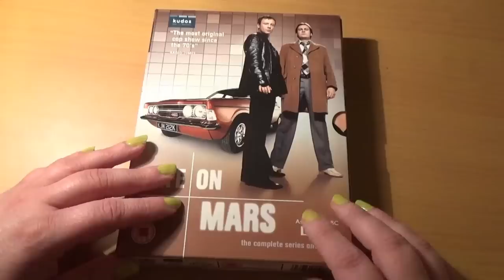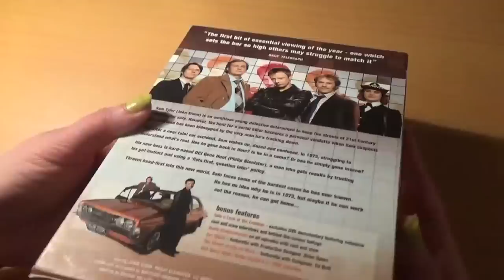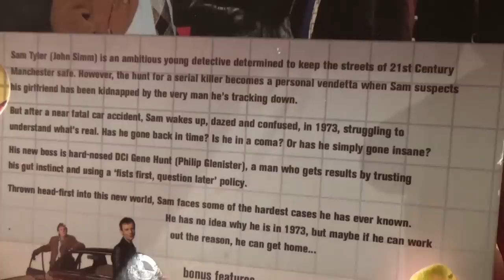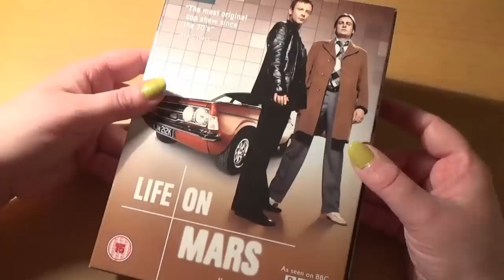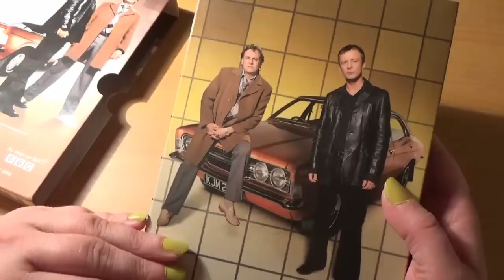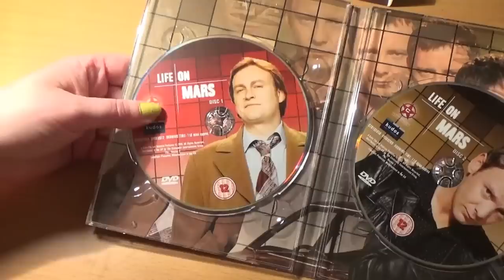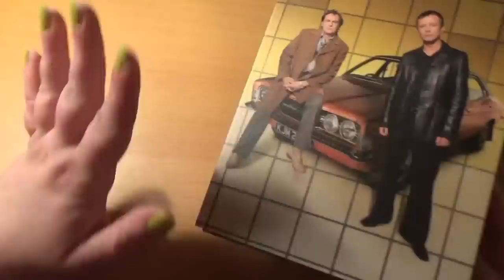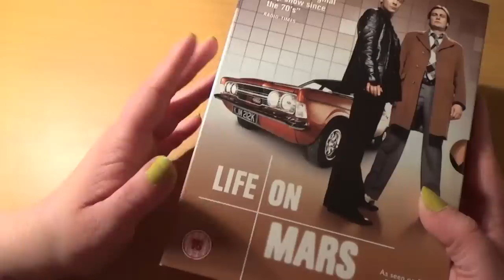ASMR Unboxing Life On Mars Box Set!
MY BOOKS It's a ASMR Unboxing Life On Mars Box Set video! [OPEN FOR LINKS AND FACTS!] ASMR LifeOnMars JohnSimm If you love relaxing soft-spoken and partly whispered videos, tapping triggers, and DVD and plastic case sounds, then you’re in the right place. ASMR stands for autonomous sensory meridian response. Scroll down for more information about the BBC drama!

Amy McLean

ABOUT BRITISH TV SERIES LIFE ON MARS
Created by Matthew Graham, Tony Jordan, and Ashley Pharoah
Series: 2
Episodes: 16
Runtime: 60 minutes
Production: Kudos Film and Television for BBC Wales

Plot from Wikipedia: “Life on Mars tells the fictional story of Sam Tyler (John Simm), a policeman in service with the Greater Manchester Police (GMP). After being hit by a car in 2006, Tyler awakens in 1973 to find himself working for a predecessor of the GMP, the Manchester and Salford Police, at the same station and location as in 2006. Early on in the series, it becomes apparent to Tyler that he awakes as a Detective Inspector, one rank lower than his 2006 rank of Detective Chief Inspector. As part of the Criminal Investigation Department, Tyler finds himself working under the command of DCI Gene Hunt (Philip Glenister).”

Theme: David Bowie Life on Mars

Life on Mars was released on DVD and blu ray, as well as featuring various novels and companion books.

Series Directed by S.J. Clarkson, John Alexander, John McKay, Bharat Nalluri, Richard Clark,
Andrew Gunn

Writers: Matthew Graham, Tony Jordan, Ashley Pharoah, Chris Chibnall, Mark Greig, Guy Jenkin, Julie Rutterford

John Simm Sam Tyler
Philip Glenister Gene Hunt
Liz White Annie Cartwright1
Dean Andrews Ray Carling
Marshall Lancaster Chris Skelton
Noreen Kershaw Phyllis Dobbs
Tony Marshall Nelson
Rafaella Hutchinson Test Card Girl
Joanne Froggatt  Ruth Tyler